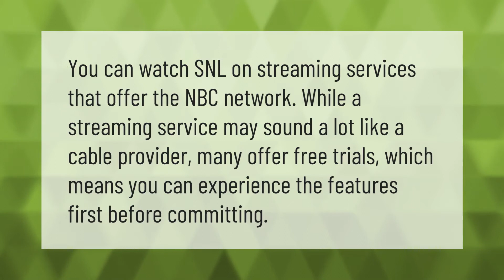Can you live stream SNL?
00:00 - Can you live stream SNL?
00:34 - How can I watch a live show on SNL?

Laura S. Harris (2021, May 17.) Can you live stream SNL?
    AskAbout.video/articles/Can-you-live-stream-SNL-245840